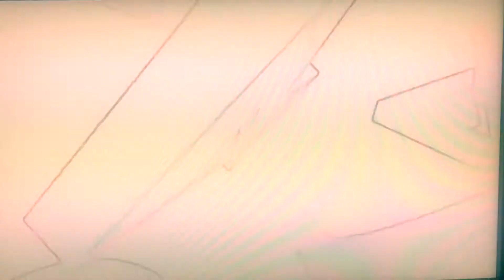most glasses shattered in one minute ever?!?!?!? (personal record!)*not click bait*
i lied its totally clickbait lol hahahahahahhahahahhahahahahahhahahahhahahahahahhahahahhahahahahahhahahahhahahahahahhahahahhahahahahahhahahahhahahahahahhahahahhahahahahahhahahahhahahahahahhahahahhahahahahahhahahahhahahahahahhahahahhahahahahahhahahahhahahahahahhahahahhahahahahahhahahahhahahahahahhahahahhahahahahahhahahahhahahahahahhahahahhahahahahahhahahahhahahahahahhahahahhahahahahahhahahahhahahahahahhahahahhahahahahahhahahahhahahahahahhahahahhahahahahahhahahahhahahahahahhahahahhahahahahahhahahahhahahahahahhahahahhahahahahahhahahahhahahahahahhahahahhahahahahahhahahahhahahahahahhahahahhahahahahahhahahahhahahahahahhahahahhahahahahahhahahahhahahahahahhahahahhahahahahahhahahahhahahahahahhahahahhahahahahahhahahahhahahahahahhahahahhahahahahahhahahahhahahahahahhahahahhahahahahahhahahahhahahahahahhahahahhahahahahahhahahahhahahahahahhahahahhahahahahahhahahahhahahahahahhahahahhahahahahahhahahahhahahahahahhahahahhahahahahahhahahahhahahahahahhahahaha